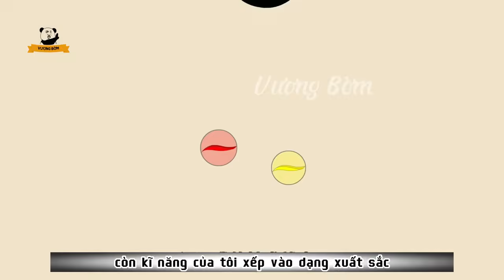Tuổi Thơ Của Tôi P123| Vương Bờm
Phim Hoạt Hình Meme Bựa Hài Hước
Nội Dung: Tập phim kể về tuổi thơ của Vương Bờm
Cảm ơn các bạn đã xem ủng hộ, giúp mình một like và đăng kí kênh để mình có động lực làm thật nhiều bộ phim hay cho các bạn nhé !